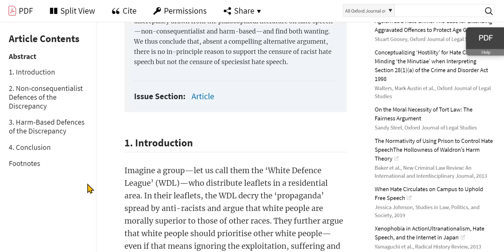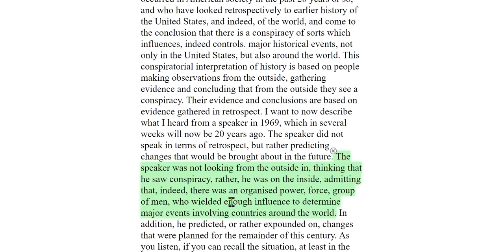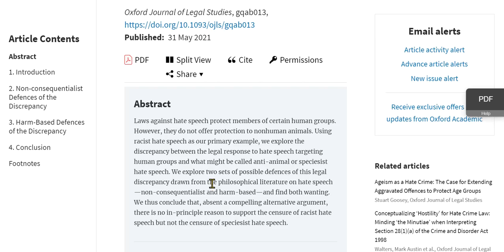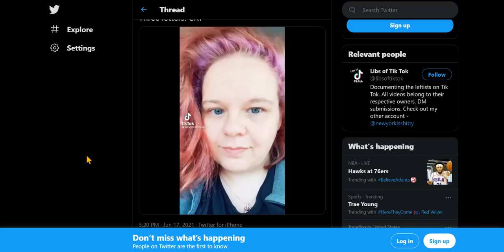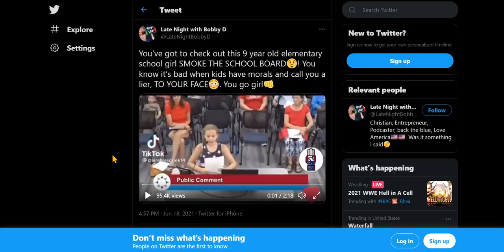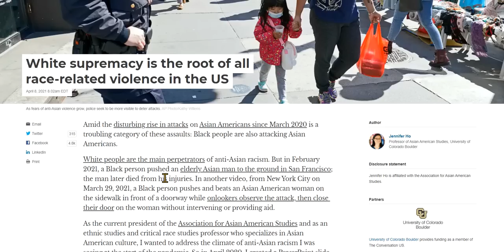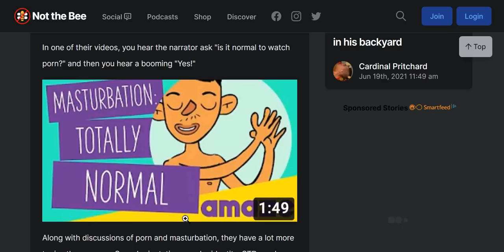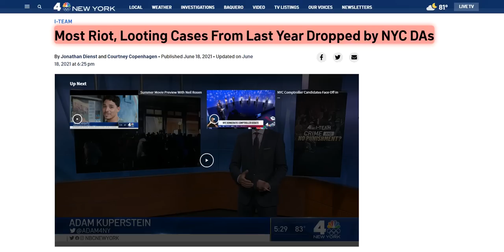Just Talking: Our Changing Life - Do You Have It In You To Accept It? I Don't!